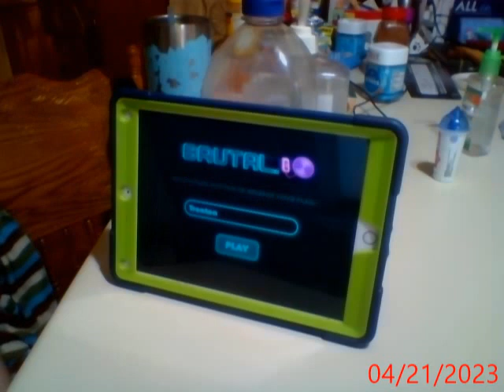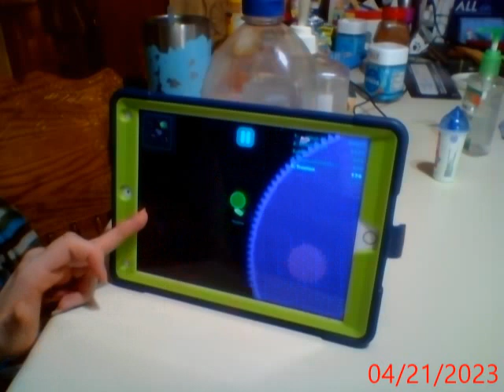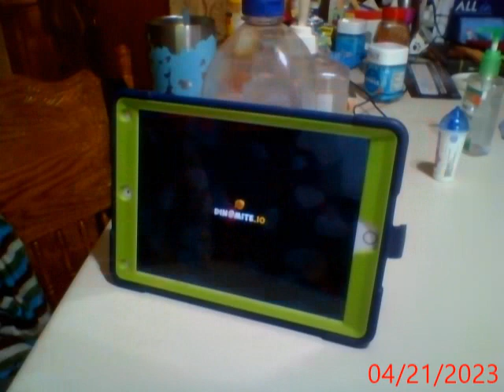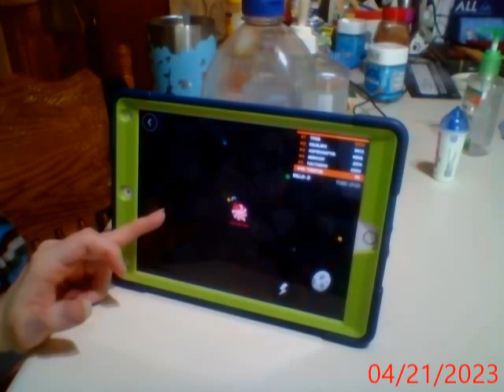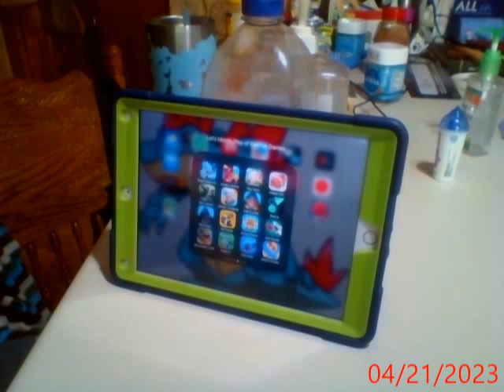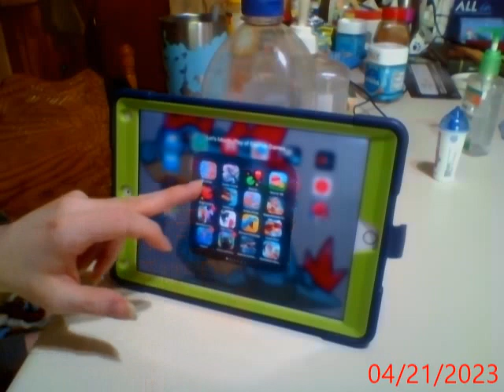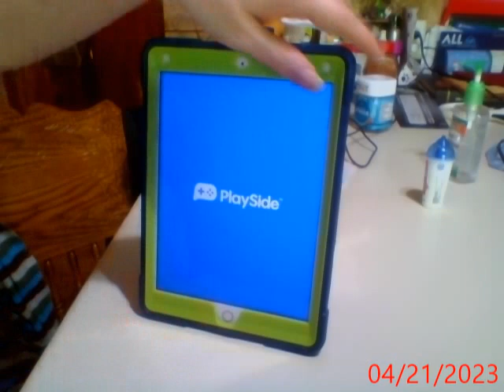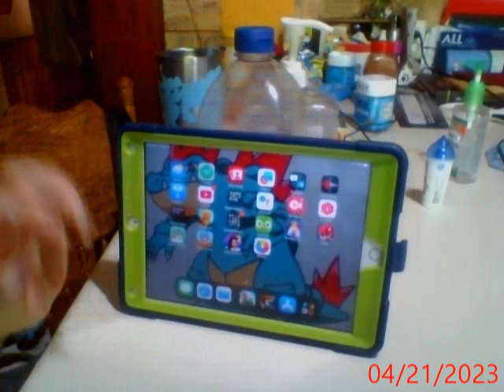Lets Mostly play Evopop part 527